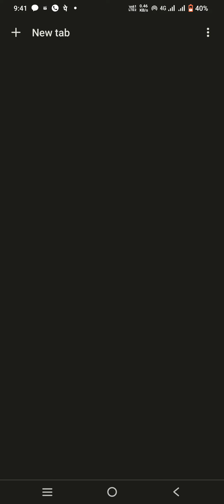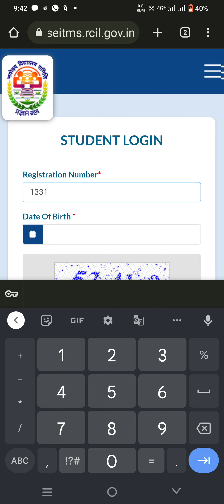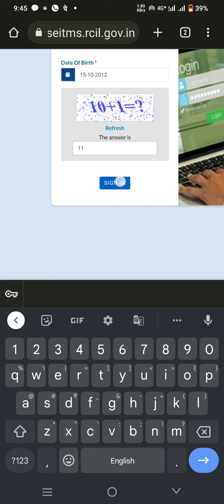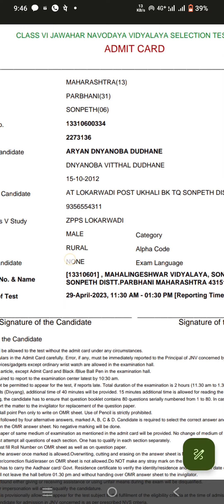नवोदय परीक्षा हॉल तिकीट कसे डाऊनलोड करावे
navoday admit card download